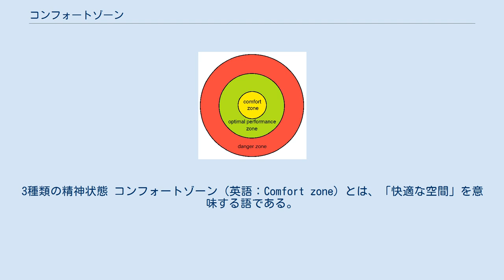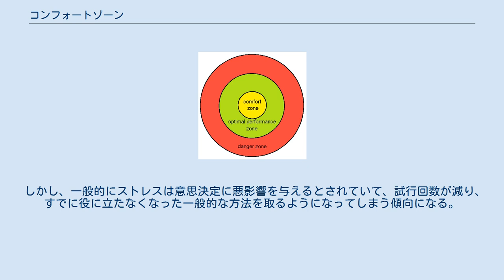コンフォートゾーン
3種類の精神状態 コンフォートゾーン（英語：Comfort zone）とは、「快適な空間」を意味する語である。
心理学などでは、ストレスや不安が無く、限りなく落ち着いた精神状態でいられる場所を指す。
また、天文学の世界では、生命が存在する可能性があるハビタブルゾーンの別名である。
建設業界でも快適性評価に関連して使用されることがある。
 ソーシャルワークの研究家ブレネー・ブラウンは、「私たちの不安、欠乏、および心の傷つきが最小限に抑えられている場合 - 私たちが十分な愛、食べ物、能力、時間、賞賛を得ることができると信じられる場所。そういったものが整えられている場所の事である」と説明している。
 パフォーマンス・マネジメントの研究を行っている行動心理学者アラスデア・A・K・ホワイトは、適切なストレス環境下では業績が増やせる「最適なパフォーマンスゾーン」（optimal performance zone）について説明している。
 心理学者ロバート・ヤーキーズは、「ある程度のストレス下では仕事の業績が上がるが、最適なレベルを超えると業績が下がる」ことを報告している。
 しかし、一般的にストレスは意思決定に悪影響を与えるとされていて、試行回数が減り、すでに役に立たなくなった一般的な方法を取るようになってしまう傾向になる。